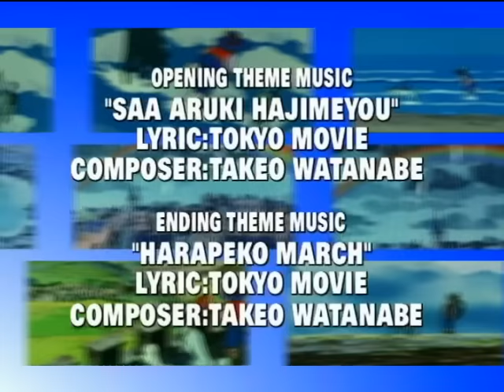Remi, el niño de nadie | capítulo 21 -El inicio de una vida (Español Latino)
Con tristeza, Remi y el Señor Vitalis siguen el camino y conocen a Cecil quien los ayuda…